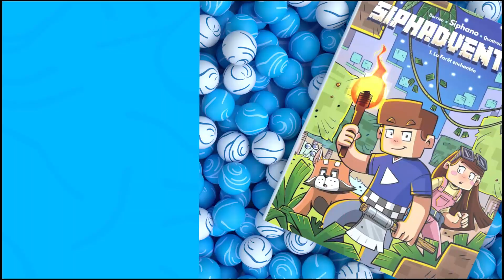Pokémon Diamant Etincelant : En direction de Charbourg #02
Pokémon Diamant Étincelant et Pokémon Perle Scintillante sont enfin sortis ! C'est parti pour découvrir enfin ce remake de la 4ème génération (4g) de Pokémon, avec les starters Ouisticram, Tiplouf et Tortipouss ainsi que les légendaires Dialga, Palkia, Giratina ou encore Arceus !

J'organise pour la sortie des jeux un marathon live tout le week end, à vivre en direct
Retrouvez ensuite tous les jours un épisode monté sur la chaine, ainsi que le let's play complet sur la chaine secondaire

🎬 ▪ LOGICIEL DE TOURNAGE : OBS Studio
🖥 ▪ LOGICIEL DE MONTAGE : Adobe Premiere Pro
📹 ▪ CAMÉRA : Panasonic LUMIX G DC-GH5